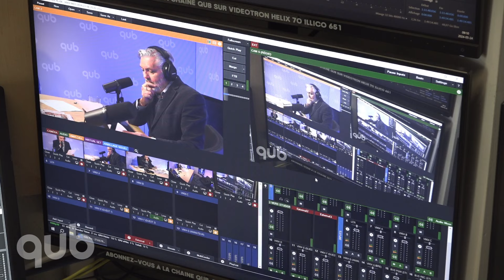Le PLQ a autant de logique qu’un bol à salade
Un spectacle privé… qui séparent les hommes des femmes et les religieux des moins religieux. Le gouvernement fédéral continue de s'immiscer dans nos institutions. Hamas: rappel des horreurs commises par les terroristes de cette organisation.
Éditorial de Richard Martineau.